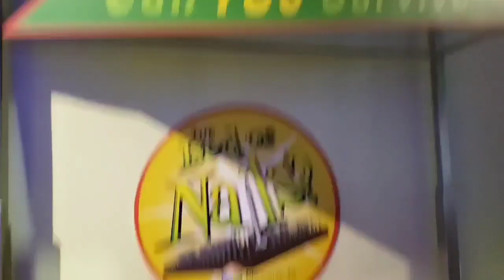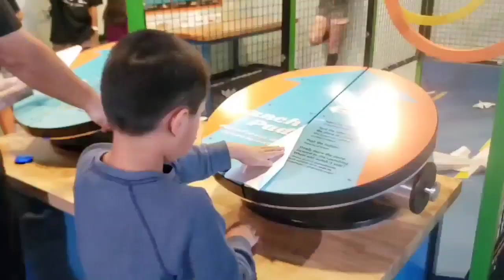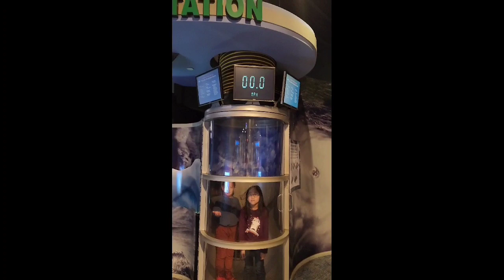Discovery Cube Museum-Orange County 23'0405